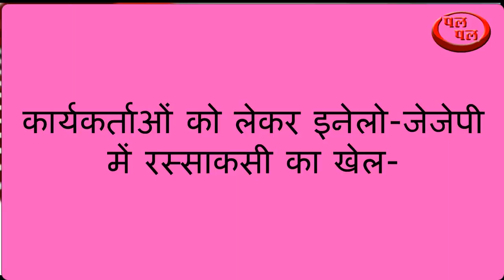बड़े नेताओं व कार्यकर्ताओं के बीच रसकसी चर्चा का विषय बानी हुई है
jjp inld के बड़े नेताओं व कार्यकर्ताओं के बीच रसकसी चर्चा का विषय बनी हुई है